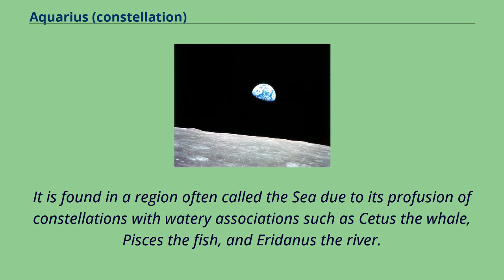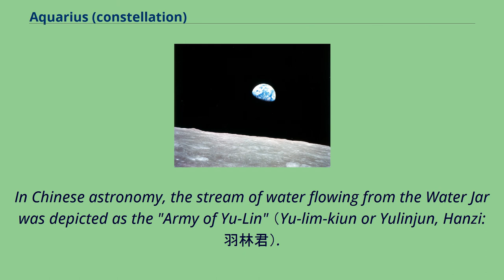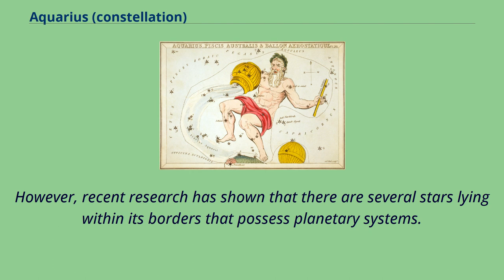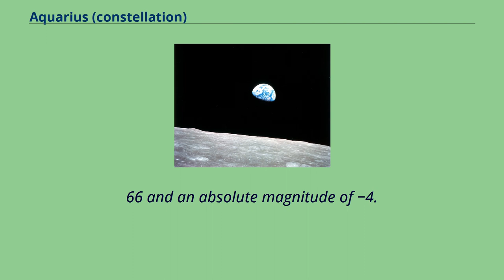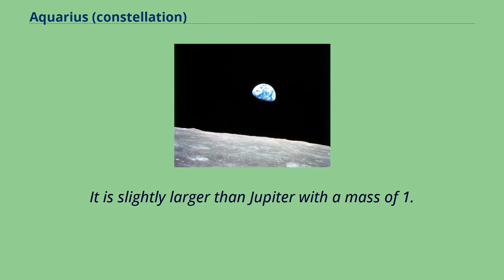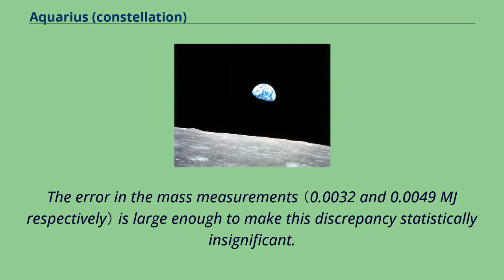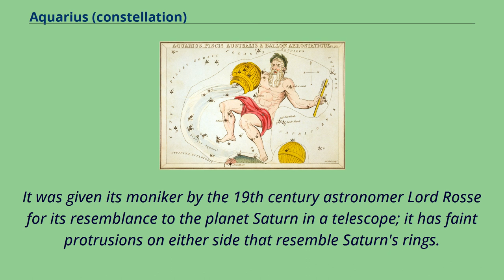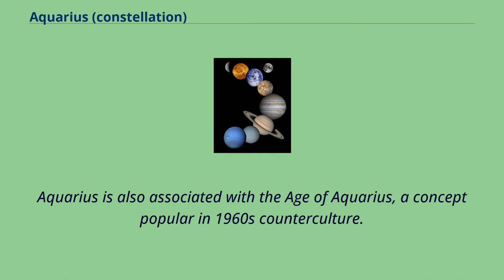Aquarius (constellation)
Aquarius is a constellation of the zodiac, between Capricornus and Pisces.
Its name is Latin for "water-carrier" or "cup-carrier", and its old astronomical symbol is （♒︎）, a representation of water.
Aquarius is one of the oldest of the recognized constellations along the zodiac （the Sun's apparent path）.
It was one of the 48 constellations listed by the 2nd century astronomer Ptolemy, and it remains one of the 88 modern constellations.
It is found in a region often called the Sea due to its profusion of constellations with watery associations such as Cetus the whale, Pisces the fish, and Eridanus the river.
At apparent magnitude 2.
9, Beta Aquarii is the brightest star in the constellation.
Aquarius is identified as GU.LA "The Great One" in the Babylonian star catalogues and represents the god Ea himself, who is commonly depicted holding an overflowing vase.
The Babylonian star-figure appears on entitlement stones and cylinder seals from the second millennium.
It contained the winter solstice in the Early Bronze Age.
In Old Babylonian astronomy, Ea was the ruler of the southernmost quarter of the Sun's path, the "Way of Ea", corresponding to the period of 45 days on either side of winter solstice.
Aquarius was also associated with the destructive floods that the Babylonians regularly experienced, and thus was negatively connoted.
In Ancient Egypt astronomy, Aquarius was associated with the annual flood of the Nile; the banks were said to flood when Aquarius put his jar into the river, beginning spring.
In the Greek tradition, the constellation came to be represented simply as a single vase from which a stream poured down to Piscis Austrinus.
The name in the Hindu zodiac is likewise kumbha "water-pitcher".
In Greek mythology, Aquarius is sometimes associated with Deucalion...